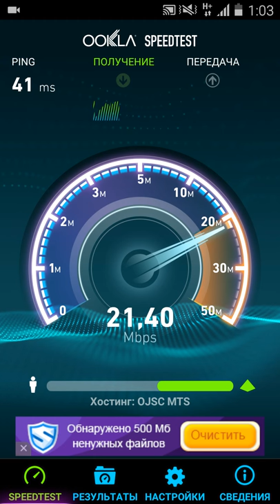МТС 3G DC-HSPA+